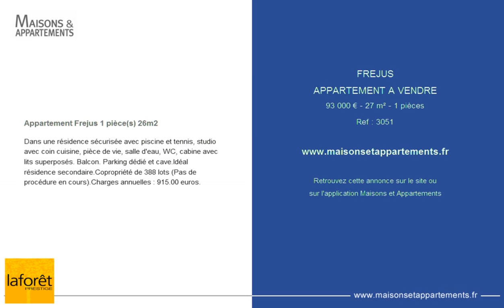FREJUS - APPARTEMENT A VENDRE - 93 000 € - 27 m² - 1 pièces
Référence : 3051

Appartement Frejus 1 pièce(s) 26m2
Dans une résidence sécurisée avec piscine et tennis, studio avec coin cuisine, pièce de vie, salle d'eau, WC, cabine avec lits superposés. Balcon. Parking dédié et cave.Idéal résidence secondaire.Copropriété de 388 lots (Pas de procédure en cours).Charges annuelles : 915.00 euros.

Cette annonce vous est proposée par l'agence AGENCE LAFORET SAINT RAPHAEL